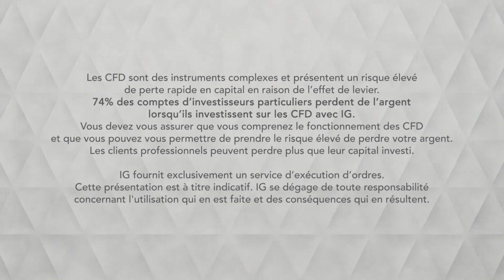Bourse -CAC, entre profit warning et Powell - IG 10.07.2019